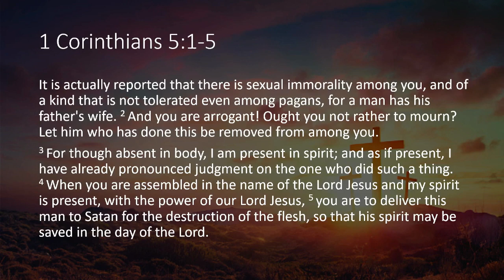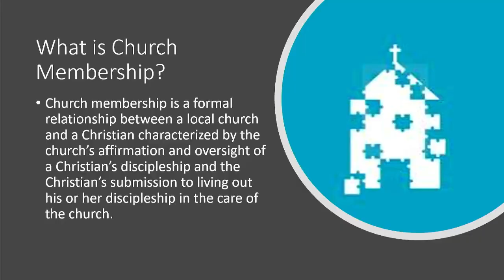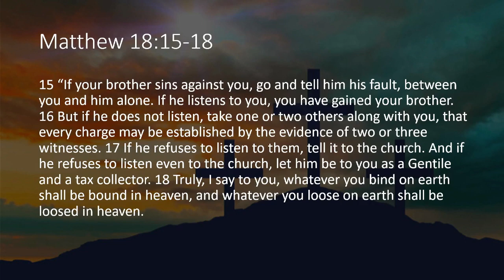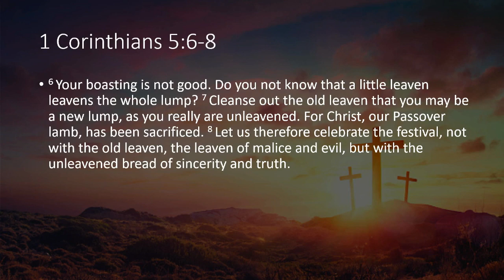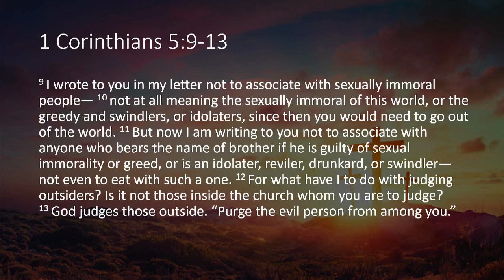1 Corinthians 5 (02/26/2023)